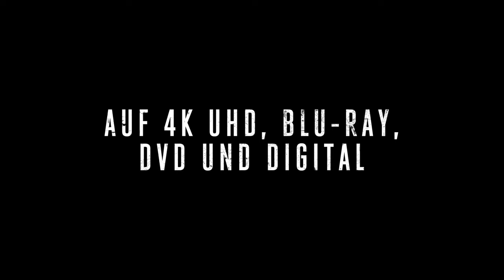Butcher's Crossing - Trailer Deutsch HD - Nicolas Cage - Release 16.02.24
BUTCHER'S CROSSING
Release: Digital 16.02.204 // Blu-ray & DVD 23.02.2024

Das Jahr 1874. Der junge Studienabbrecher Will Andrews (Fred Hechinger) ist auf der Suche nach einem Abenteuer im amerikanischen Westen und heuert bei Miller (Nicolas Cage) an, einen mysteriösen und erfahrenen Jäger, der in der Wildnis von Colorado auf der Suche nach einer mythischen Herde eine Bisonjagd anführt. Will ahnt nicht, dass die Reise sein Leben und seinen Verstand in Gefahr bringen wird, als der wild entschlossene Büffeljäger die Truppe unaufhörlich durch die unbarmherzigen Rocky Mountains treibt…